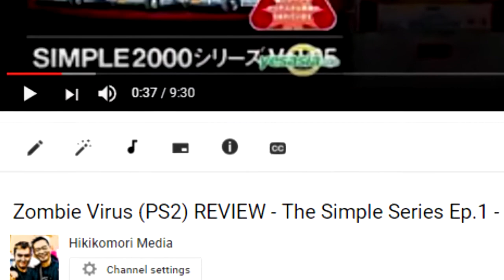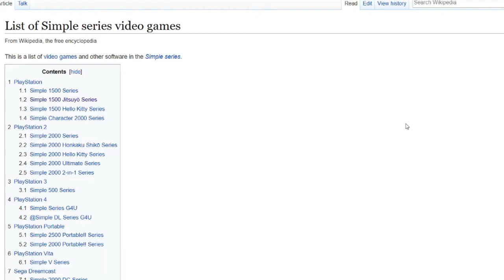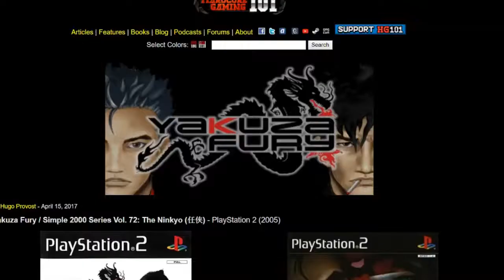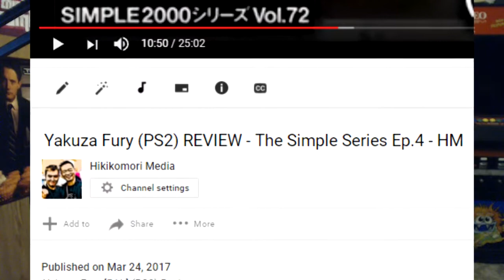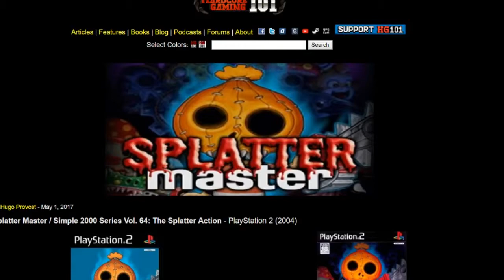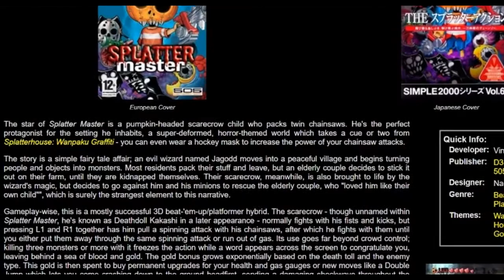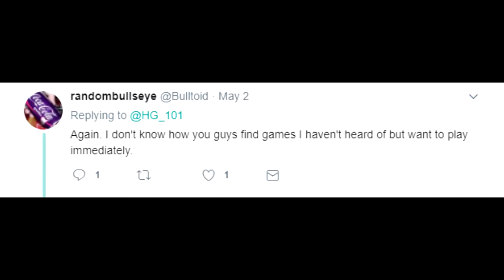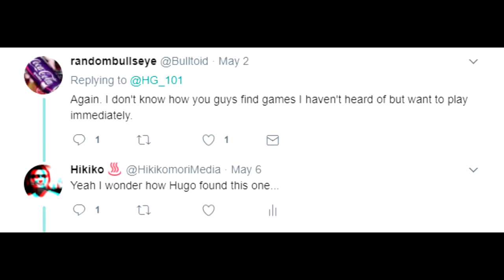Being Ripped Off: My Feelings on the Matter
A simple shout out would've been enough.

I started a series based on The Simple Series line of games that encompass hundreds of titles. The goal: Bring some of the lesser known, but best titles to the surface 10 years after their initial release and being one of the first content producers to cover them.

Provost published his articles mere months after my videos. Is this proof of plagiarism? I make my case in the video, but you can draw your own conclusions.